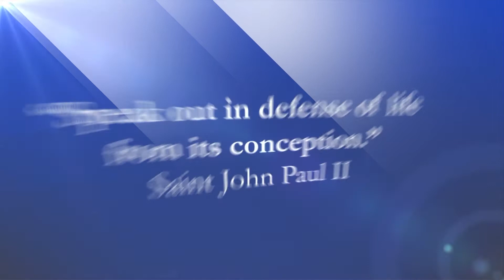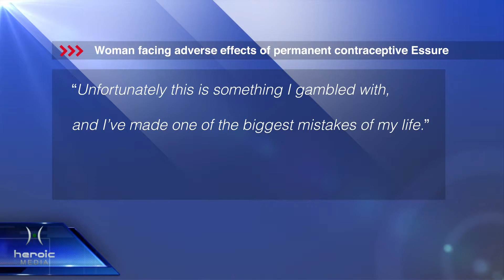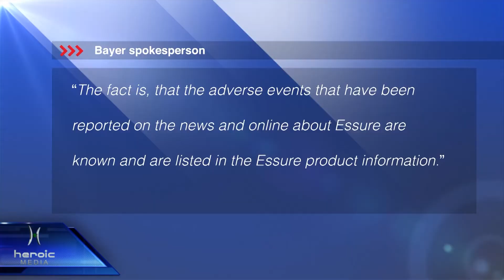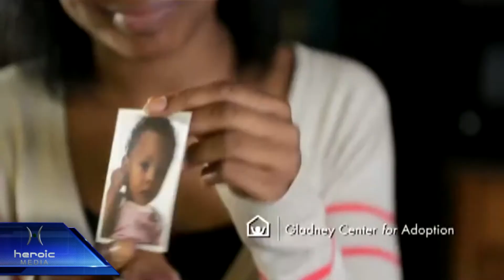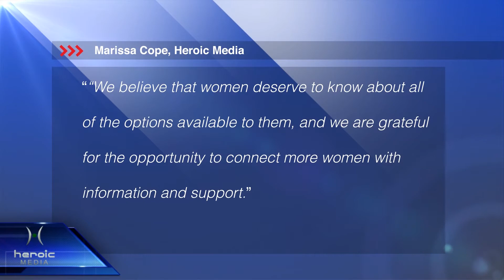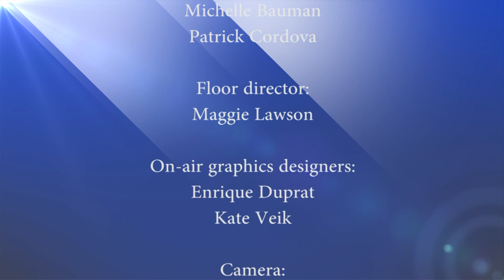Heroic Media - Ep 26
Thousands of women charge the popular birth control Essure has ruined their lives. Show sponsor, Heroic Media, launches a new adoption commercial for National Adoption Month. Catholic speaker and author Mary Beth Bonacci comments on a shocking claim made by one of the creators of contraception. India's population control program comes under fire for targeting poor women.